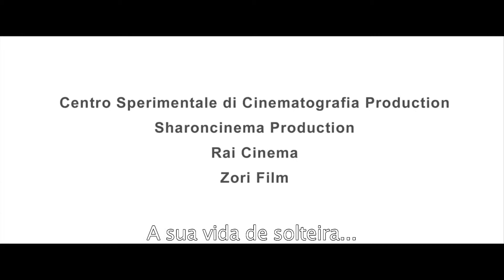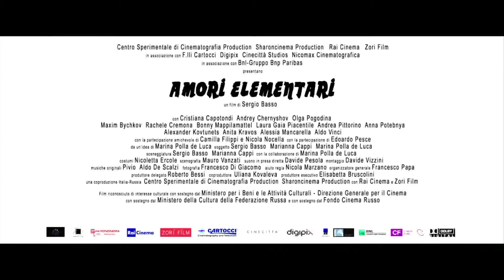Trailer do filme "Primeiros Amores"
PRIMEIROS AMORES
Ficção :: Cor :: Digital :: 94min:: Itália/Rússia :: 2014 :: Direção: Sergio Basso

Numa cidade dos Alpes italianos, seis personagens de dez anos frequentam a mesma escola de hóquei e patinação. Katarina e Aleksey são recém chegados da Rússia, Ajit é filho de indianos e tem um amigo invisível. Em meio a novos sentimentos que afloram, eles se envolvem em aventuras por causa de uma medalha roubada.

Recomendado para maiores de 9 anos.